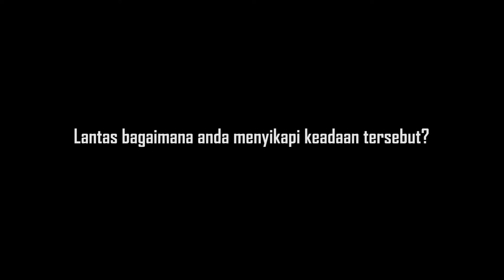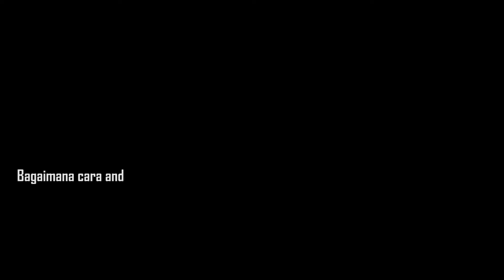| C&R TV - Badai Berani Menegur Orang Lain Yang Abaikan Protokol Kesehatan